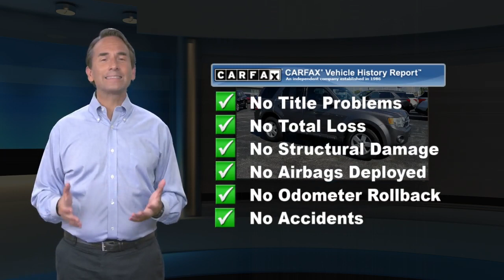Used 2012 Ford Escape XLT, Wilmington, DE TX20238A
Sheridan Ford

Priced below KBB Fair Purchase Price! Odometer is 53683 miles below market average! CARFAX One-Owner. Clean CARFAX.2012 Ford Escape XLT Cargo Area Cover, Cargo Package, Equipment Group 202A, Ford SYNC, Moonroof, Roof Rack w/Cross Bars, Sun & SYNC Package, Wet Trunk Bin. Sterling GrayOur showrooms are open, no appointment necessary. We will also bring a sanitized vehicle to your home or office for you to test drive if you prefer.FWD 6-Speed Automatic Duratec 3.0L V6 Flex FuelAwards:* 2012 KBB.com Total Cost of Ownership Awards * 2012 KBB.com 10 Best Used Compact SUVs Under $10,000 * 2012 KBB.com Brand Image AwardsSheridan Ford is the home of the lifetime oil change club! Ask your salesperson how you can join and get oil changes for the life of you owning your vehicle!Reviews:* Like the rugged look of the old Ford Explorer and Jeep Cherokee, but don't want to deal with the truck-like ride, poor fuel economy and bulky size? The 2012 Ford Escape offers all the creature comforts of a car with the tall ride height and AWD ability of an SUV. Source: KBB.com* High-tech entertainment features; nifty automated parking option; hybrid model's impressive fuel economy. Source: Edmunds

[RLVID:2801:b85c8f8714a40821:37f8876023f88b65:1]